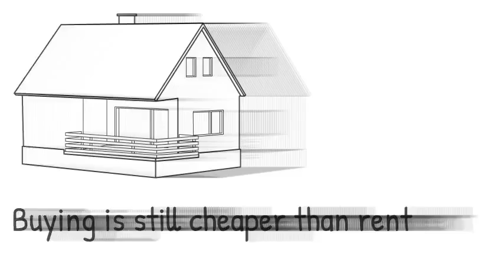August 2018 Market Update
Market Update August 2018